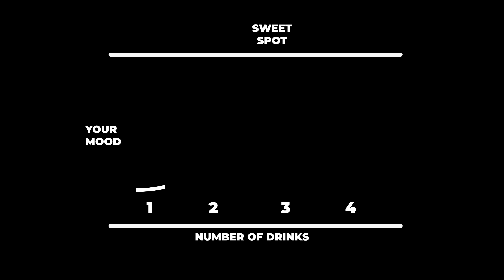The Smartest Way To Drink Alcohol (When Building Muscle And Losing Fat)